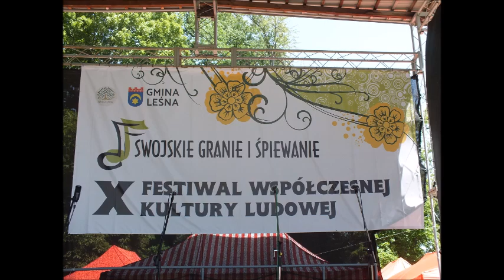SWOJSKIE GRANIE i ŚPIEWANIE SMOLNIK 2022r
Tacy Sami z Sulikowa. Kostomłocianie z Kostomłot. Perła z Przybyłowic.
Mirkowianie z Borowa. Rybniczanki z Rybnicy. Łużyczanki z Pobiednej.
Ale  Babki i Kapela z Witoszowa. Jarzębina z Zawidowa. Polanie z Środy Śląskiej. Echo z Bolkowa. Milikowianie z Milikowa.